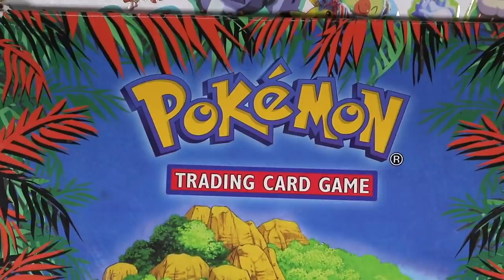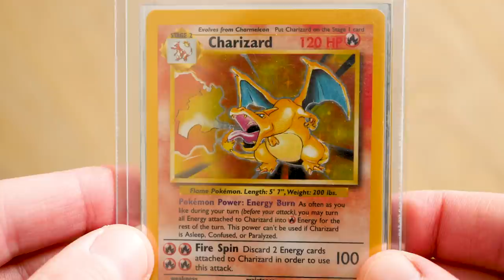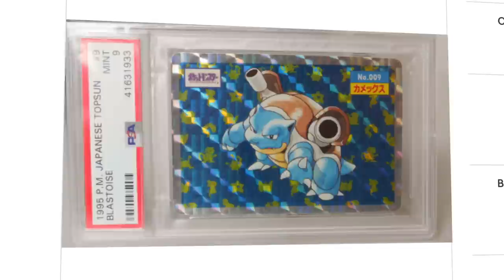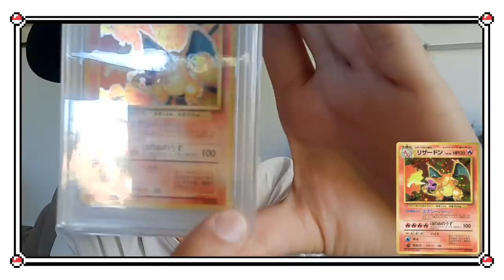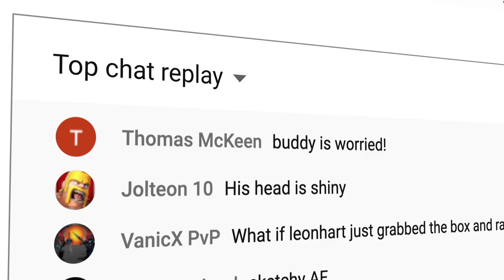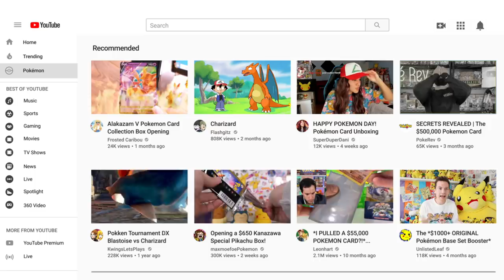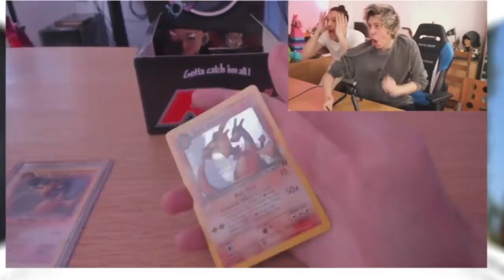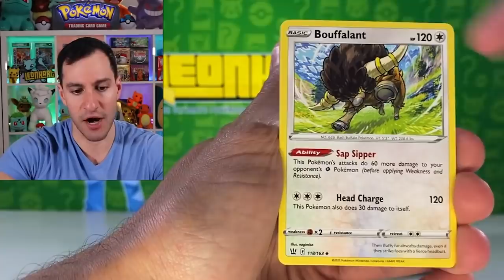How YouTube Changed Pokemon - Short Documentary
YouTube's impact on Pokemon over the last year has been incredible, from Logan Paul's box openings to Leon Hart's first edition Charizard pull, the world has gone crazy for Pokemon cards and the main cause is youtube and its creators.
So in this documentary I've enlisted the help of the leading Pokemon experts (Gary from pawn stars, SMPratte, Swolepoke and Mister Fuji) to find out the true impact youtube has had on the Pokemon world.

If you want to purchase any customisable graphics for your own youtube videos then visit my graphics